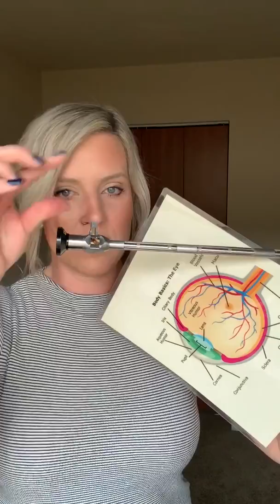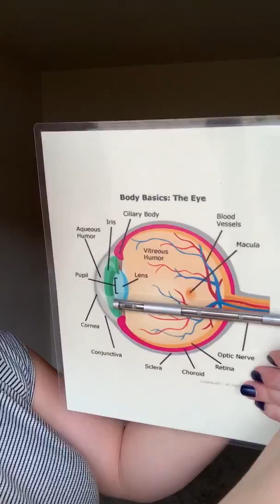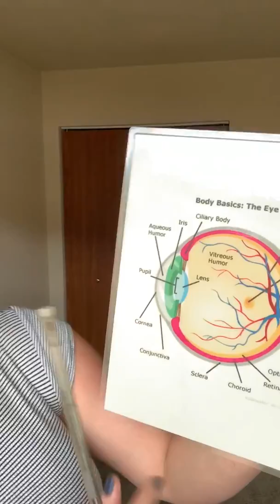Rigid Endoscope Anatomy & Cutaway Scope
What the heck is a “rigid endoscope”, how is it used, and what is used with it in the operating room?  A great visual analogy is in this video to help you look at your devices a bit differently. Patient safety is the name of the game ya’ll, and we can’t be the most exceptional stewards of that-without understanding the basics.